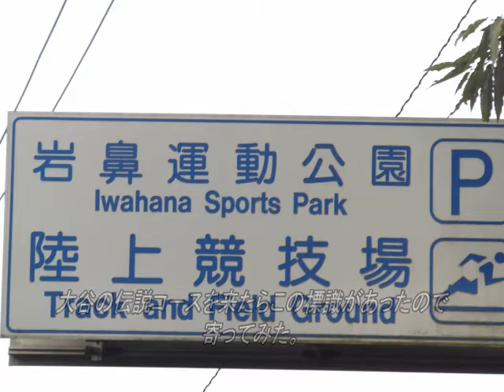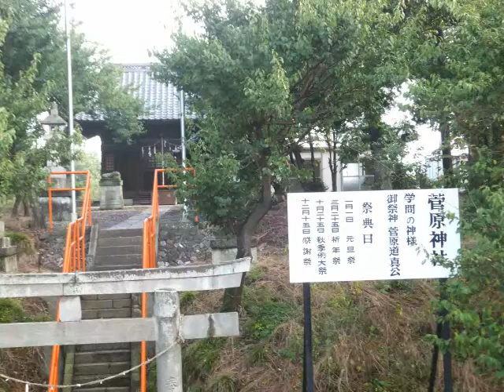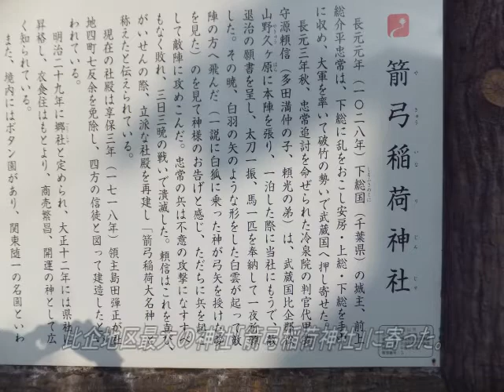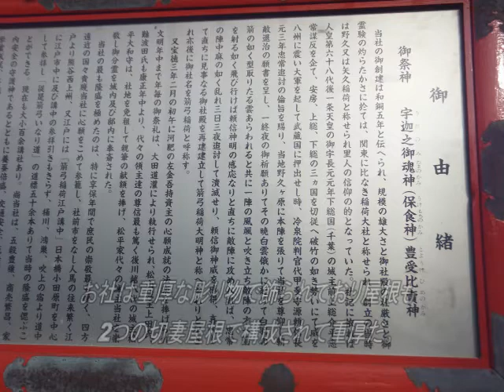早朝自転車紀行 市内・殿山町方面 2011.8.24 ok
殿山公園・岩鼻運動公園など